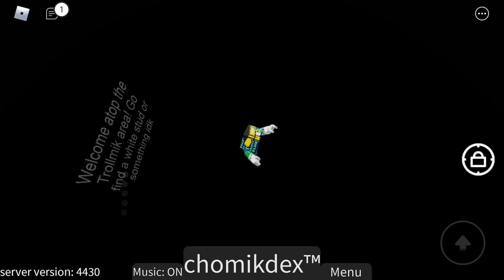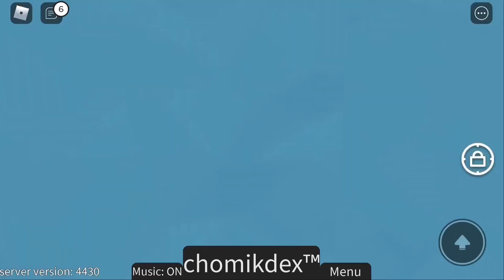All of your Find the Chomiks pain in one video...